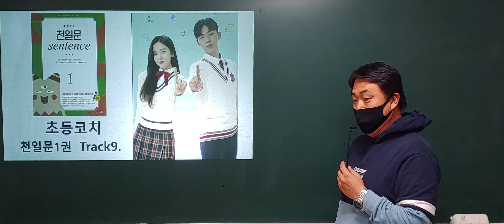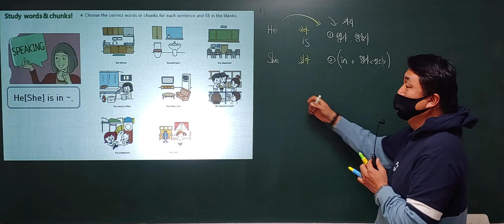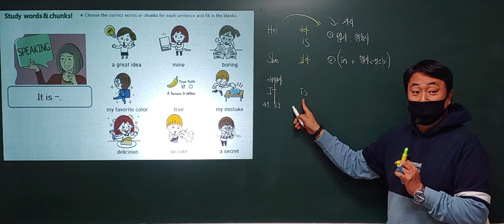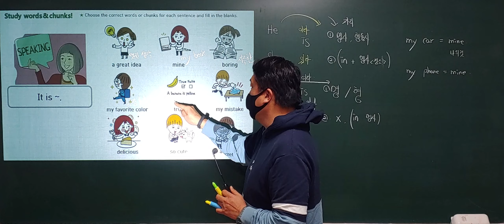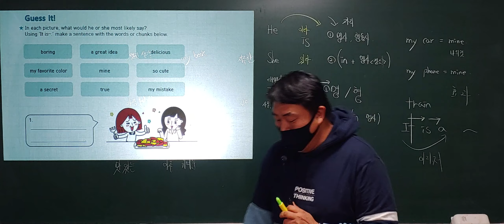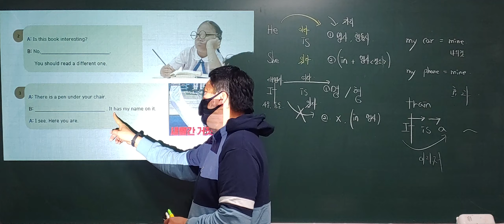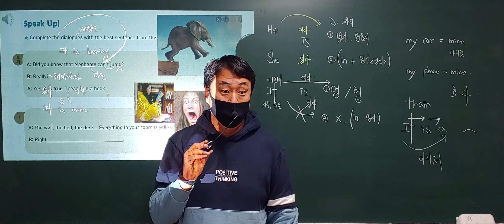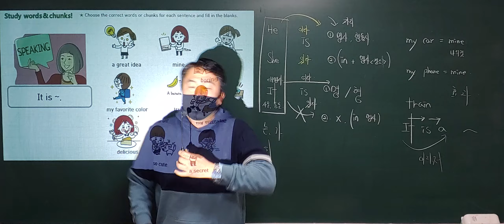Track 9 New 21년 It is delicious. 양평